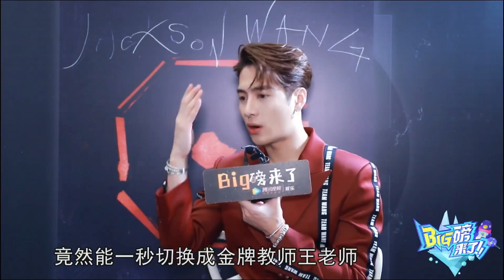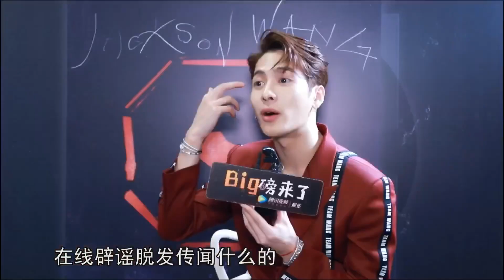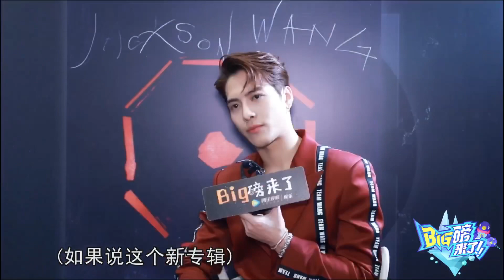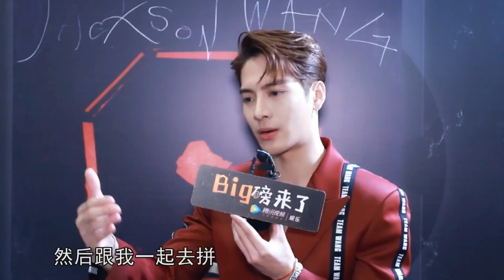[Eng Sub]Jackson Wang tecent Interview王嘉尔《big磅来了》专访